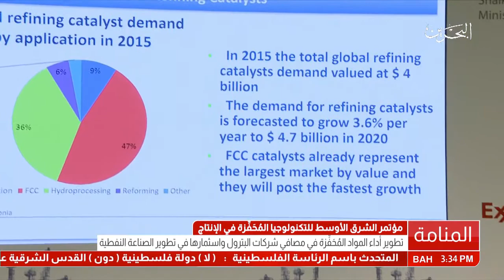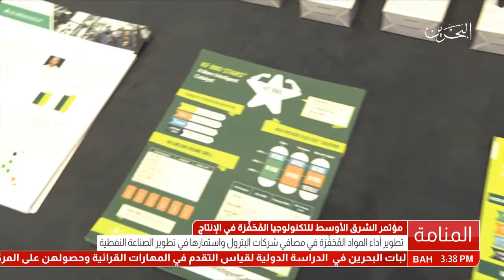تقرير: معالي وزير النفط يفتتح فعاليات مؤتمر الشرق الأوسط للتكنولوجيا المحفزة في الإنتاج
المنامة في 6 ديسمبر/ بنا / افتتح معالي الشيخ محمد بن خليفة آل خليفة وزير النفط  صباح اليوم بفندق فور سيزون - البحرين فعاليات مؤتمر الشرق الأوسط للتكنولوجيا المحفزة في الإنتاج تحت شعار "تحقيق أقصى قدر من النجاح من خلال الابتكارات المحفزة"؛ بحضور الرؤساء التنفيذيين للشركات النفطية التابعة للهيئة الوطنية للنفط والغاز وعدد من منتسبي الشركات النفطية الخليجية والعالمية وحضور واسع من الخبراء والمهندسين والمهتمين في مختلف جوانب الصناعة النفطية من مختلف دول العالم عدد من المواضيع المفصلية والمهمة في تكنولوجيا المواد المحفزة في صناعة تكرير النفط ، بتنظيم من الشركة الأوروبية للاستشارات البترولية وشركة نفط البحرين (بابكو) والاتحاد الخليجي للتكرير بالتعاون مع الهيئة الوطنية للنفط والغاز وبدعم عدد من الشركات النفطية العالمية والخليجية.